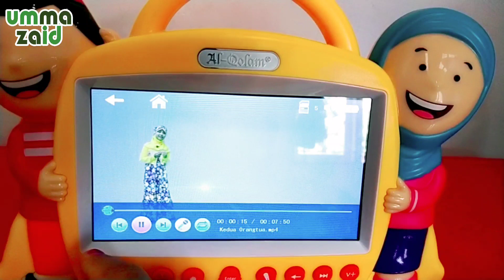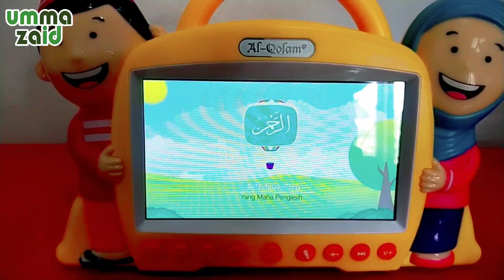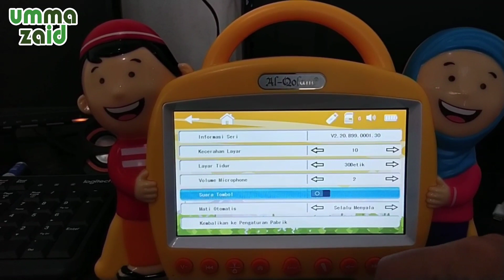UNBOXING SMART HAFIZ VERSI 4|Umma Zaid Unboxing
SMART HAFIZ VERSI 4

Smart Hafiz adalah media edukasi terbaik untuk anak-anak muslim. Media yang dirancang untuk menemani anak-anak belajar sambil bermain dengan gembira dan menyenangkan. Menggunakan teknologi layar sentuh, anak-anak akan dimudahkan untuk mencari konten-konten yang diinginkan. Smart hafiz adalah media alternatif pengganti gadget dengan konten-konten Islami, hiburan dan konten umum.

Fitur:
Murattal dan maqamat Al quran
Lagu anak Islami
Mengaji yuk
Cerita islami
Film Animasi Anak
Video pembelajaran anak usia dini
Metode al qolam
P3K
Tutorial wudhu dan sholat
Asmaul husna
Menyanyi yuk!
New Badanamu
Dll

Kelengkapan:
1 unit smart hafiz
1 unit USB charger
2 Microphone Kabel
1 Buku Manual

Tambahan:
Flashdisk Hafiz/Hafidzah
Tempered glass

Smart Hafiz ini beli secara online di shopee ya guys,,,